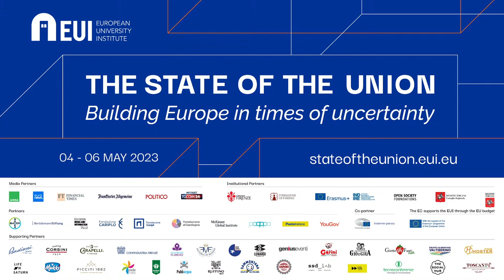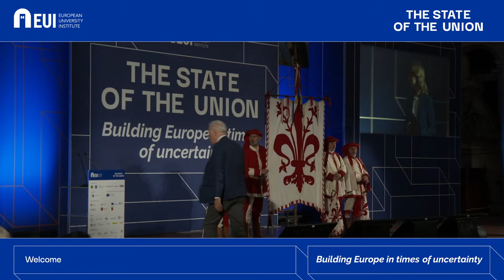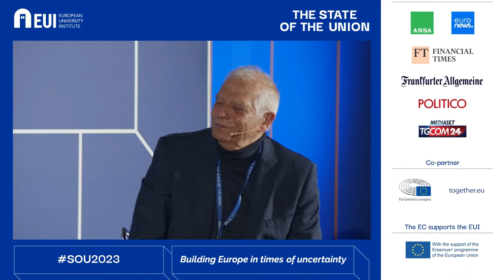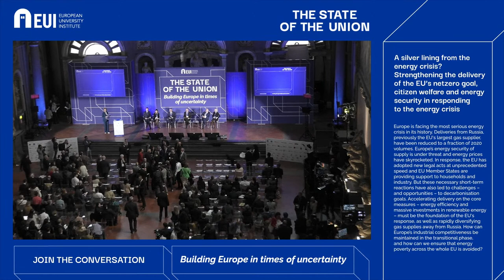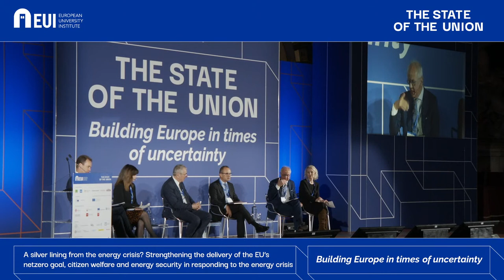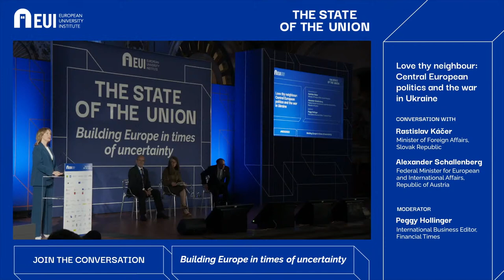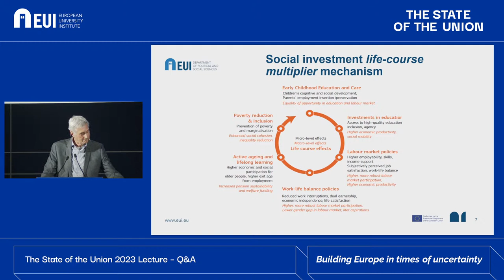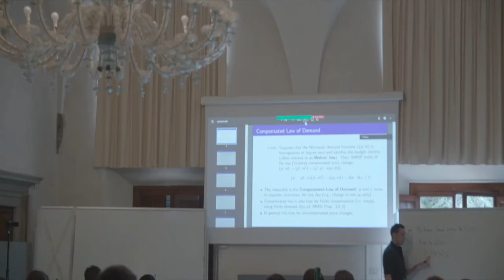5 May - Morning • Salone dei Cinquecento – Palazzo Vecchio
00:35:40 - Welcome
00:53:24 - What future for the European foreign policy?
01:20:21 - Reaction to "What future for the European foreign policy?"
1:45:25 - A silver lining from the energy crisis? Strengthening the delivery of the EU’s net-zero goal, citizen welfare and energy security in responding to the energy crisis
02:45:19 - Love thy neighbour: Central European politics and the war in Ukraine
03:11:20 - The State of the Union 2023 Lecture – Q&A
03:43:00 - Presentation of the Solidarity in Europe Survey: joint Project EUI – YouGov

Title: Welcome
Time: 00:35:40
Speakers: Dario Nardella, Eugenio Giani, Renaud Dehousse

Title: What future for the European foreign policy?
Time: 00:53:24
Moderator: Méabh Mc Mahon
Speaker: Josep Borrell Fontelles

Title: Reaction to "What future for the European foreign policy?"
Time: 01:20:21
Speakers: Norbert Röttgen, Arnaud Danjean

Title: A silver lining from the energy crisis? Strengthening the delivery of the EU’s net-zero goal, citizen welfare and energy security in responding to the energy crisis
Time: 01:45:25
Opening: Frank Elderson
Moderator: Andris Piebalgs
Co-Moderator: Marzia Sesini
Speakers: Cristian Busoi, Marco Buti, Ditte Juul Jørgensen

Europe is facing the most serious energy crisis in its history. Deliveries from Russia, previously the EU's largest gas supplier, have been reduced to a fraction of 2020 volumes. Europe’s energy security of supply is under threat and energy prices have skyrocketed. In response, the EU has adopted new legal acts at unprecedented speed and EU Member States are providing support to households and industry. But these necessary short-term reactions have also led to challenges – and opportunities – to decarbonisation goals. Accelerating delivery on the core measures – energy efficiency and massive investments in renewable energy – must be the foundation of the EU's response, as well as rapidly diversifying gas supplies away from Russia. How can Europe’s industrial competitiveness be maintained in the transitional phase, and how can we ensure that energy poverty across the whole EU is avoided?

Title: Love thy neighbour: Central European politics and the war in Ukraine
Time: 02:45:19
Moderator: Peggy Hollinger
Speakers: Rastislav Káčer, Alexander Schallenberg

Title: The State of the Union 2023 Lecture – Q&A
Time: 03:11:20
Speaker: Anton Hemerijck

At the peak of the sovereign debt crisis in 2013, Angela Merkel summarised the dominant thinking of the time, by implicating that Europe is not competitive because, comprising only 7% of the world’s population, contributing the 25% of the world’s GDP, it spends 50% of the global outlays on social protection. The idea that there is a trade-off between social protection and competitiveness goes back to the founding moments of the Single Market and EMU in the 1980s and 1990s. An internal market level-playing field, laced with a monetary union, lacking a lender-of-last-result facility, and a fiscal compact based on the infamous no-bailout clause, and 3% and 60% threshold for public deficits and debt, were believed to help keep member states’ allegedly ‘wasteful’ welfare in check. How different Europe looks like today. The ECB has become, as it should, a formidable lender of last resort in the wake of the Great Recession; the EU has finally come round on macroeconomic stabilisation through SURE and fiscal solidarity with the RRF. These shifts were decidedly prefaced by two key lessons in welfare provision arising from the experience of the global financial crisis. In hindsight, the more inclusive welfare states of the EU buffered the Great Recession the best for both the macroeconomy and poverty mitigation, and, among them, the most active ones bounced back from the COVID-19 pandemic the fastest. Welfare provision, if it organised around the principles of inclusive buffers, gender-balanced life-course and labour market transitions, and life-long human capital stock development and maintenance, is a formidable productive factor. It took some time for EU policy makers to come round on the positive consensus and to establish an E(M)U holding environment for active (social investment) welfare states to prosper.

Title: Presentation of the Solidarity in Europe Survey: joint Project EUI – YouGov
Time: 03:43:00
Speakers: Luis Russo